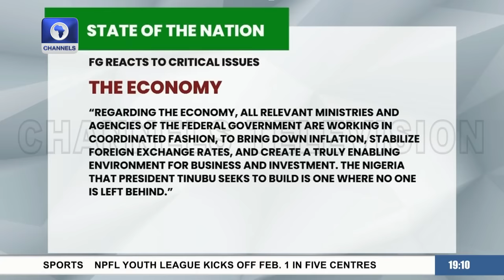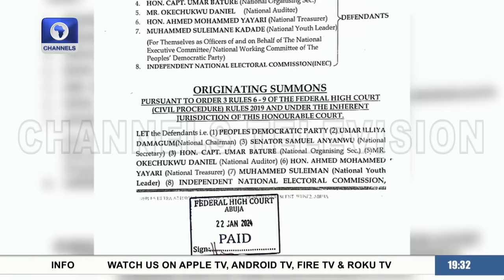Subsidy Removal 'You Can't Run A Big Economy On Palliatives', Sowunmi Tells Tinubu | Politics Today